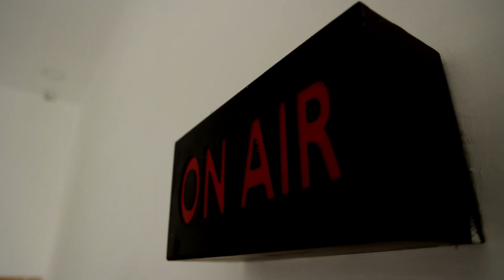சக்சஸ் மீட்டா? ஆறுதல் கூட்டமா? துவண்டு போயிருந்த வாரிசு டீம் | VARISU SUCCESSMEET | THUNIVU